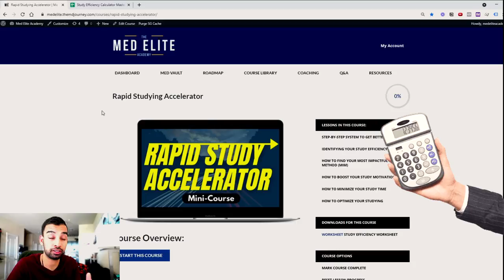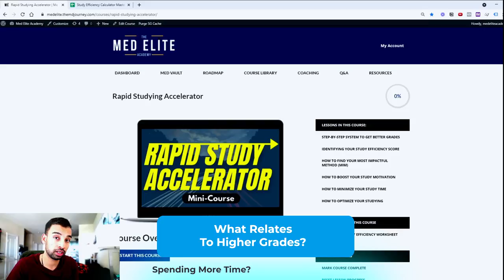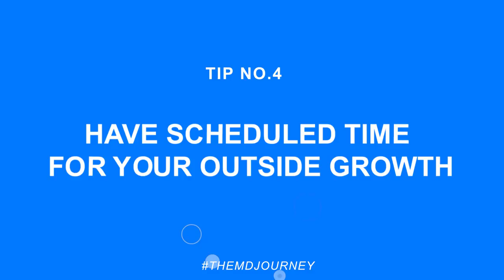Important Daily Habits For Med School Success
So you want to learn how to study better in med school. A great way to start is by learning the best Important Daily Habits For Med School Success of medical students.

Being a medical student is certainly a daily challenge. Regardless of your passion for medicine, student life can be stressful and overwhelming at times, due to the hard work and long hours of studying.

Timestamp:
00:00 - Introduction
00:36 - Focus On 3 Core Priorities
02:04 - Track Your Efficiency
3:46 - Make Use Of The Small Moments
5:20 - Have Scheduled Time For Your Outside Growth
6:30 - Have An Evening Cut Off Time